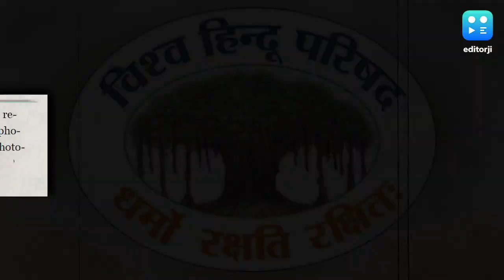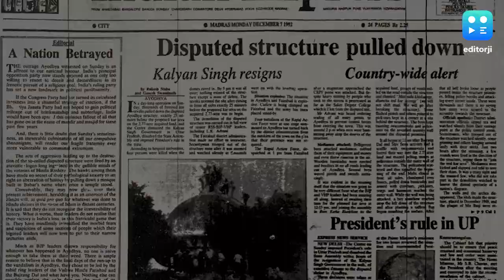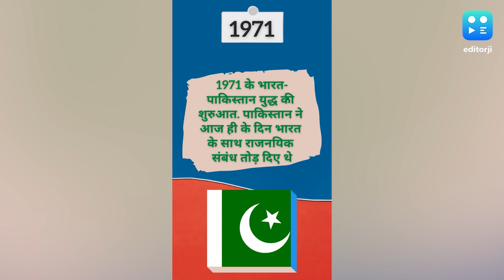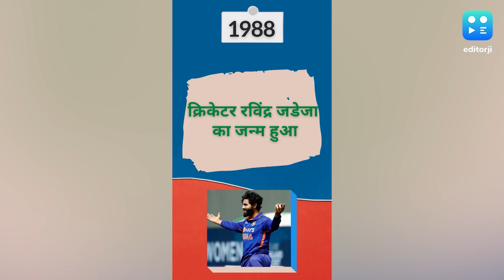झरोखा | अयोध्या में 6 दिसंबर 1992 को बाबरी मस्जिद विध्वंस के लिए VHP ने कैसे की थी तैयारी?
बाबरी मस्जिद को गिराए जाने से पहले क्या इस पूरी घटना को रिहर्सल भी किया गया था? आज हम जानेंगे बाबरी मस्जिद विध्वंस के इसी किस्से को...